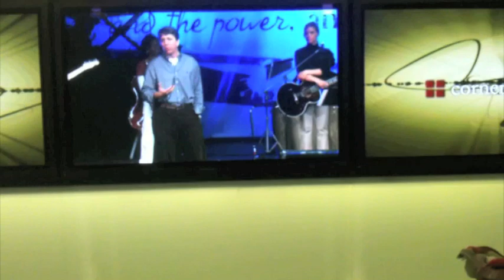Paul Rasmussen announces Kate Miner, Music Director for Mungerplace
HPUMC Cornerstone March 7, Paul Rasmussen announces Kate Miner as Music Director for its new satellite church at mungerplace, in East Dallas.

Paul Rasmussen:
I'm really excited because our team is really expanding here at Cornerstone... I am so blessed to work with the people I work with, and we just have the most extraordinary team... their gifted, they're energetic, and they wake up every day thinking how we can make Cornerstone better, and more meaningful and more relevant and today, we're going to expand with this, and today, it is with great privilege to introduce you to our newest full time staff member and that's the young lady that's leading our worship this morning, Kate Miner, and we're real glad that she is here...
Several years ago I was up in the hallway on the 3rd floor, and I heard this amazing voice coming from the room where a bible study called Women in the Vine was meeting, and somebody was playing, and I said, "Who is that, we've gotta get them on our team", and they said, No Way, it ain't gonna happen, and I said, well, it might happen if God wants it to happen, if Mark Craig wants it to happen, it can happen... so, we prayed about it, it has been literally several years, and we're just honored to include Kate as part of our team... she's going to be here with us as music director at our new mungerplace facility, she'll be here, she'll be at mungerplace, she'll be all over the place, and you'll see after today, how talented she is... we throw the term annointed around a little too much in ministry, sometimes, but I gotta tell you I think folks like Kate in the truest sense of the word, she is very gifted from God...
She comes originally from us from sunny southern California, she's been here for several years, and her family, she's got 4 kids, also a grandchild, and we're just so blessed that you're here...